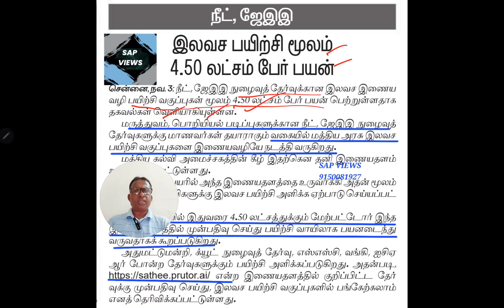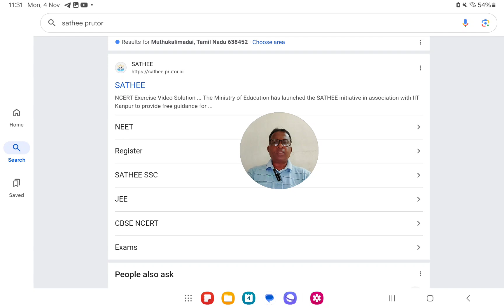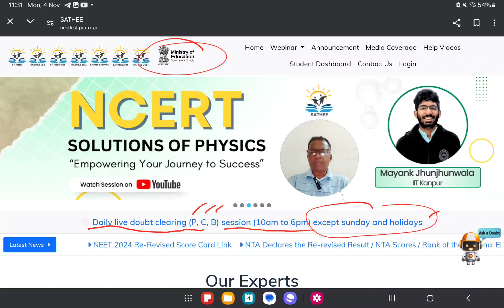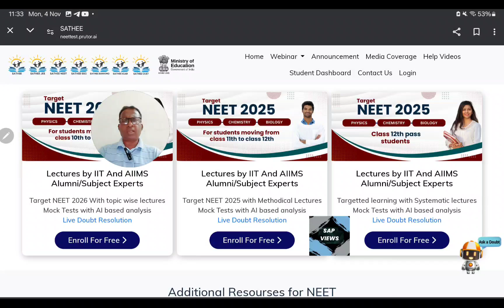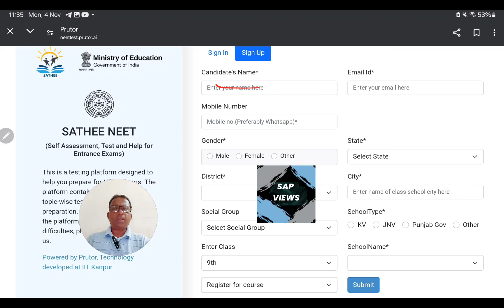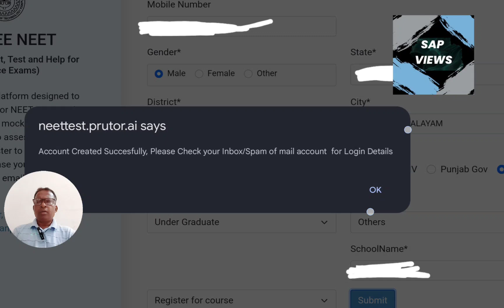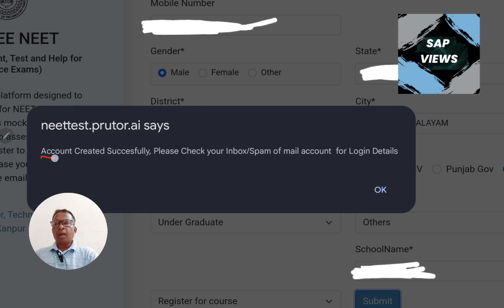FREE FREE FREE||FREE ONLINE NEET COACHING||FOR NEET UG 2025||MUST WATCH& MOST IMPORTANT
FREE FREE FREE||FREE ONLINE NEET COACHING||FOR NEET UG 2025||MUST WATCH& MOST IMPORTANT||SAP VIEWS YOUTUBE CHANNEL 👇👇